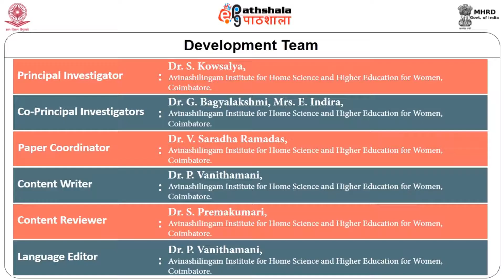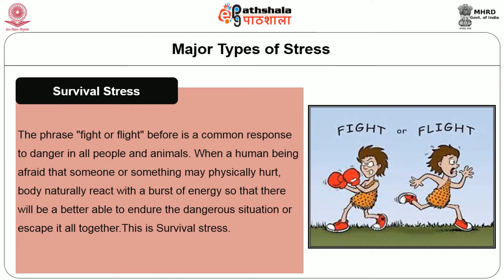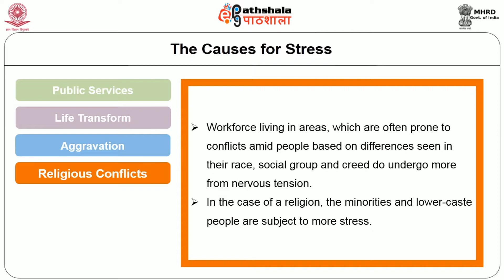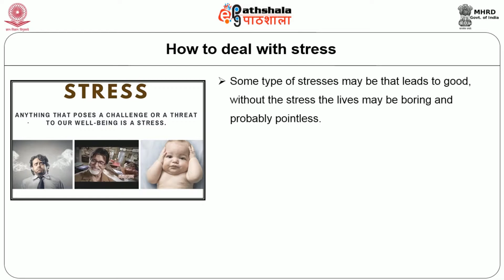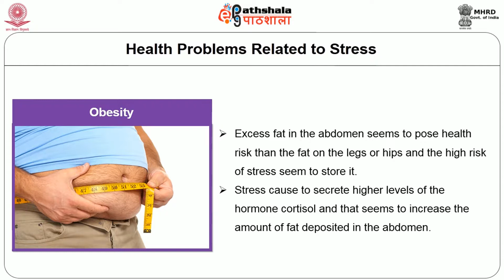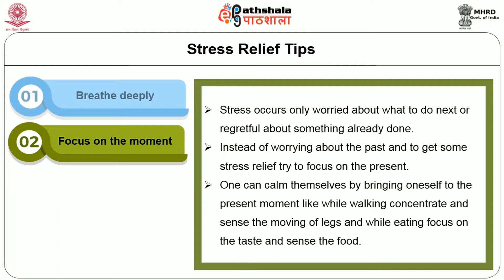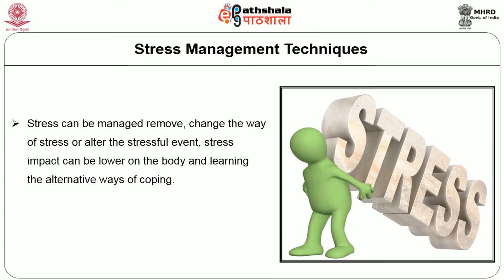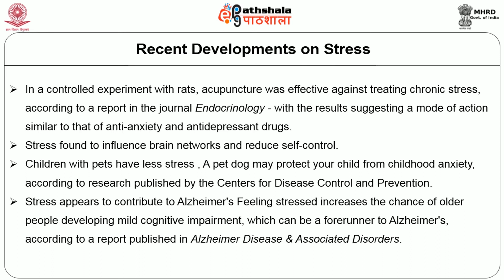Stress related disorders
Paper: Nutrition Wellness and Fitness